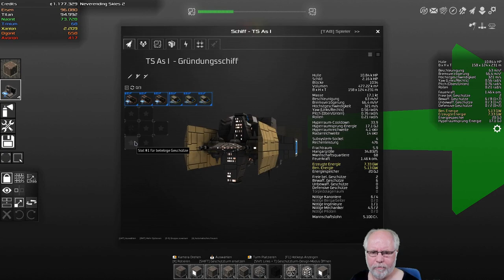Avorion Deutsch S2E260